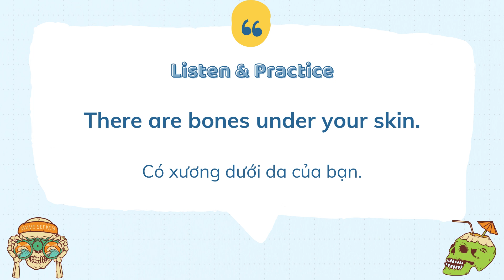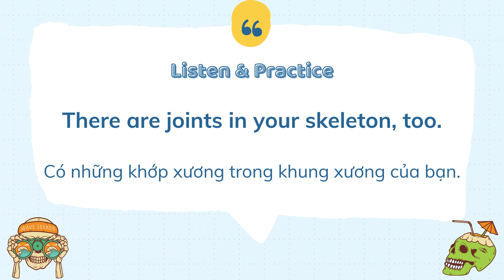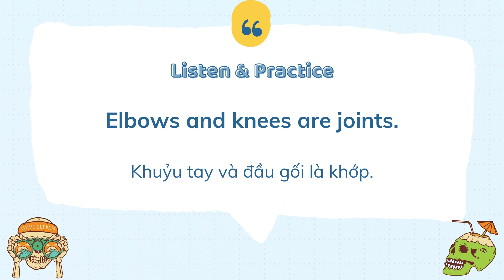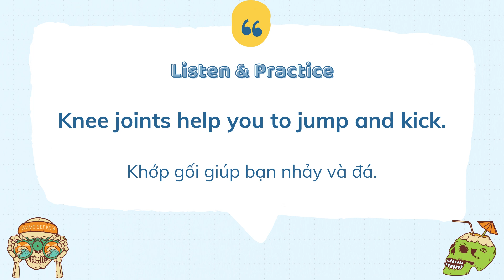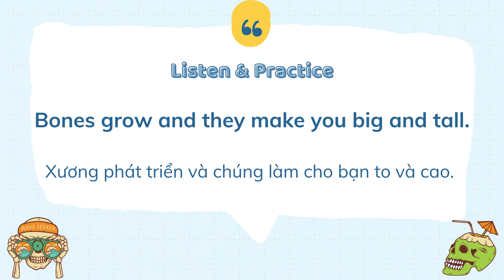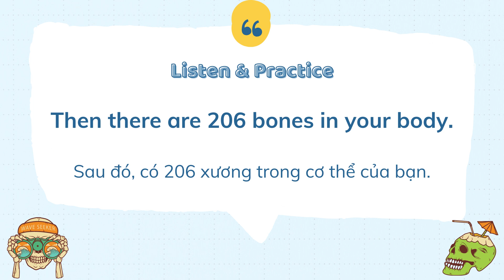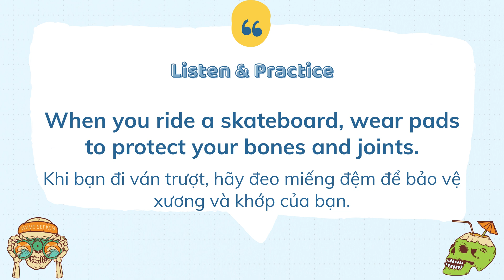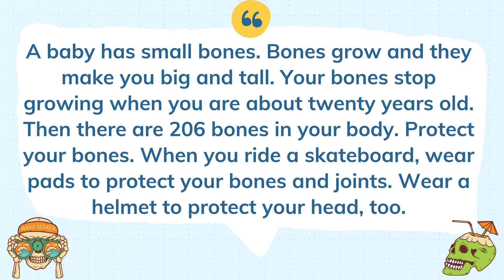Luyện nghe Tiếng Anh LẶP LẠI nhiều lần | Your Bones